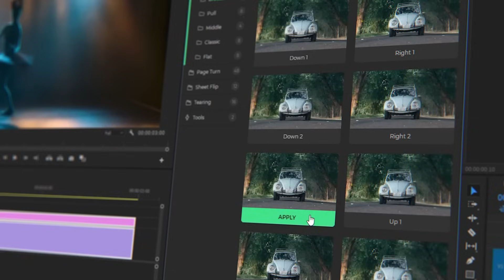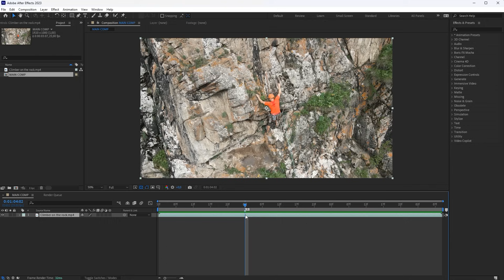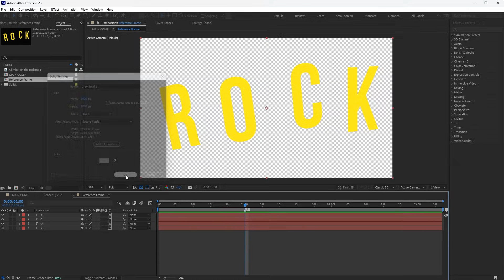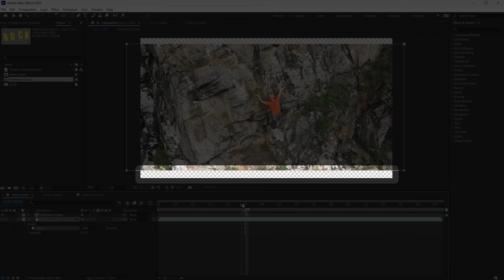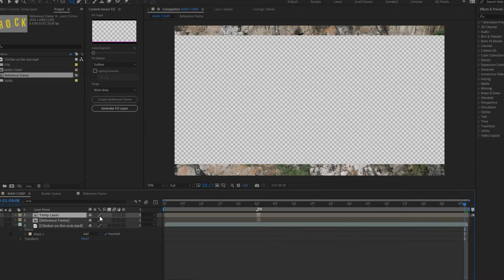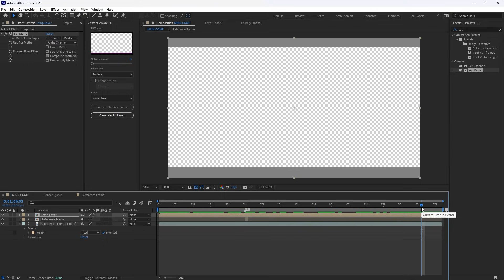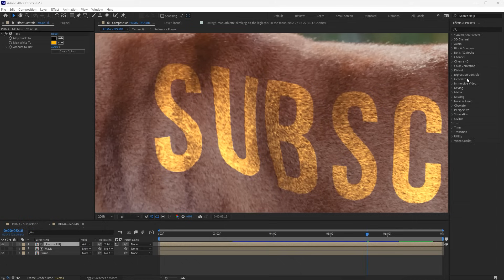Texturing of complex surface without plugins - Tracking anything - After Effects tutorial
*Timecodes*
0:00 - Intro
0:05 - Examples
0:21 - Footages not suitable for tracking
0:32 - Motion Bro
1:19 - Example overview
1:29 - Setup a composition
1:50 - Setup a texture
3:12 - Generate fill layer
4:03 - Solving the problem with artifacts
5:16 - Removing the background from the fill layer
5:52 - Texture adjustment for more realism
6:20 - Enabling motion blur
6:37 - Final result
6:46 - Teaser of the next tutorial